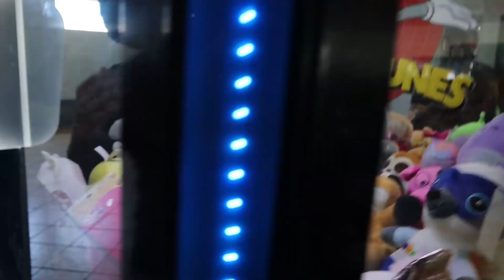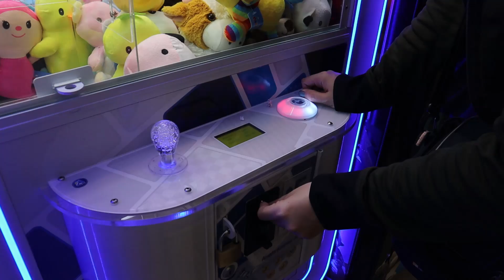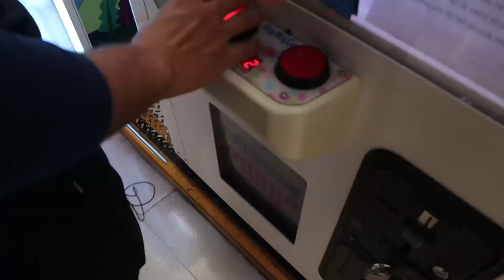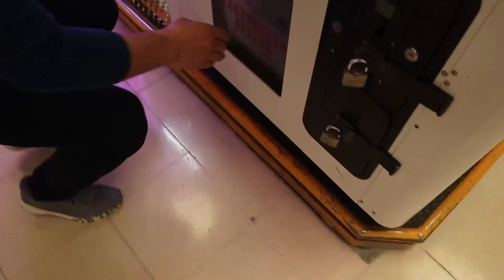ÚLTIMA CACERÍA de SQUISHMALLOWS de San Valentín 💕 | Ganando MÁQUINAS DE GARRA de MUÑELOCOS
Wood Arcade 27 💕 | Además de ganar algunos squishmallows de muñelocos también arrasamos en la máquina de BARBER CUT, ¡ganando más de 1000 pesos en esta máquinas de premios! 👾

Mándanos tu video a INSTAGRAM para aparecer en el próximo video 🥳

Checa nuestro FACEBOOK para que próximamente veas nuestros directos 🎮